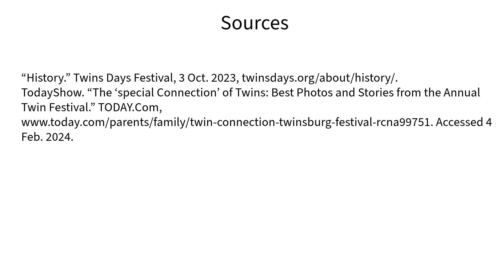Mary Ellen Mark Video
Mary Ellen Mark Photo Review!